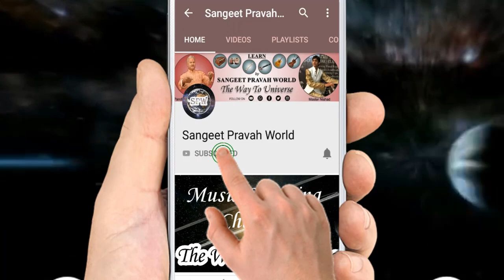संगीत आप की Hobby नहीं, Subject होना चाहिए!!! Tips for Singers by MasterNishad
संगीत क्या होना चाहिए? शौक़, आदत य लत? | Music is your Interest, Habit or Addiction?

More Links:-